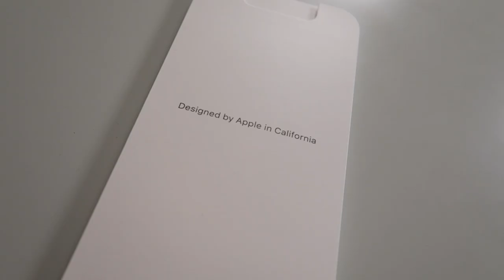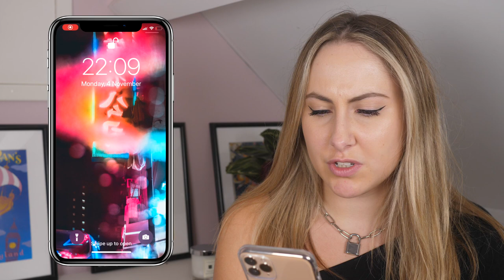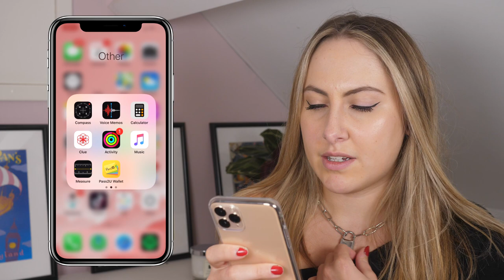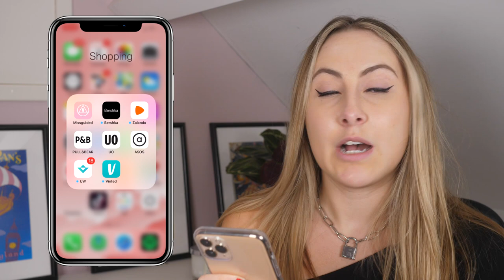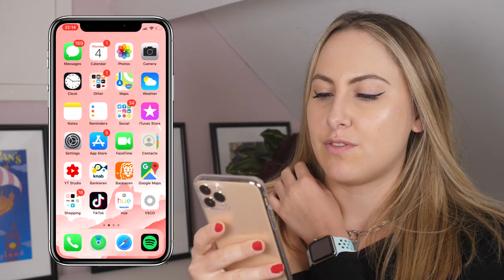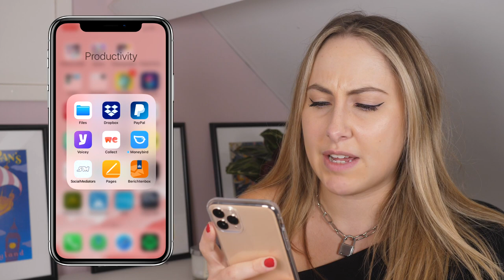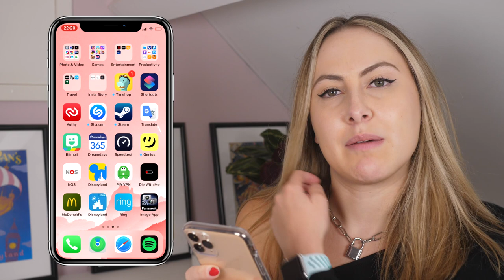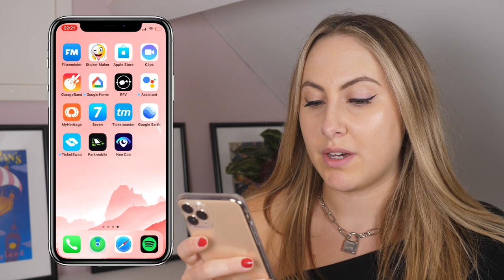iPhone 11 Pro UNBOXING + WHATS ON MY IPHONE 🤩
In deze video ga ik mijn nieuwe iPhone 11 Pro unboxen! Ik heb de gouden versie gekocht en laat deze aan jullie zien. Ook laat ik mijn hele telefoon zien en vertel ik welke app's ik vaak gebruik. 💛

OVER MIJ:

Hey! Mijn naam is Bo en ik woon in Nederland! Op dit kanaal maak ik 3 keer per week video's over alles wat ik leuk vind.

xx Bokado